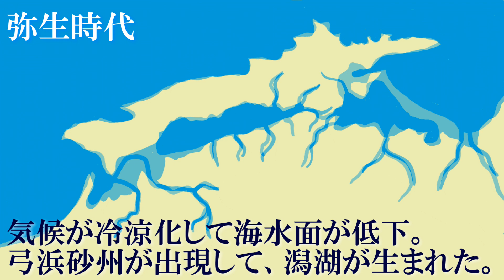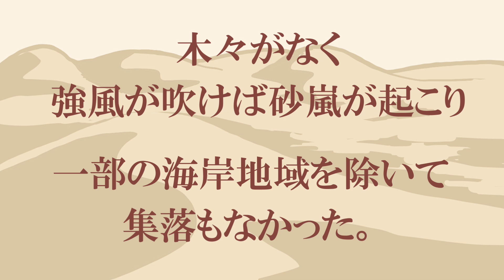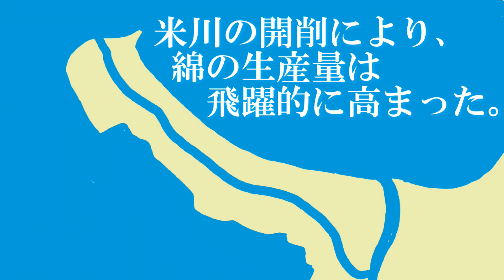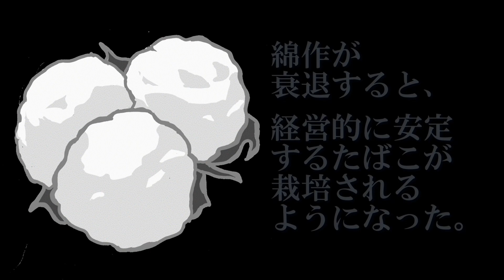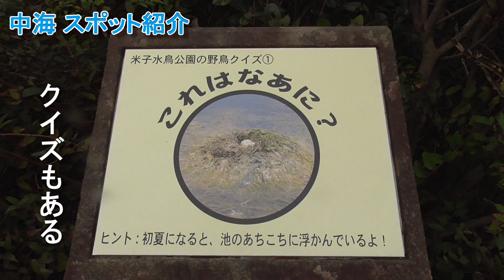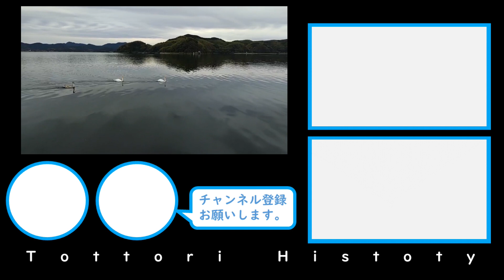中海と弓ヶ浜半島の歴史 ～弓ヶ浜の成り立ちと開拓～【鳥取の歴史】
鳥取県の西端に、弓のような弧を描く半島・弓ヶ浜半島。
そして、その弓ヶ浜半島によって、日本海と隔てられた湖・中海。
この弓ヶ浜半島と中海は、もとから存在していた訳ではない。
長い年月をかけて変化し、今の姿となった。
そして、その弓ヶ浜で行われた開拓とは？

中海と弓ヶ浜の歴史を紹介する。

≪チャプター≫
0:00 オープニング
0:27 弓ヶ浜半島と中海のなりたち
1:31 弓ヶ浜半島の開拓
2:13 綿栽培の始まり
3:00 米川の開削と伯州綿
4:17 綿作の衰退
5:20 中海周辺スポット紹介

≪主な参考資料≫
『里海と弓浜半島の暮らし―中海における肥料藻と採取用具―』
『宍道湖・中海の干拓淡水化事業を振り返って―淡水化が中止になったいきさつ―』伊達善夫
『よみがえれ湖 : 宍道湖・中海の淡水化凍結--そしてこれから』保母武彦
日本海新聞連載「中海は宝物 未来守りネットワーク活動記」奥森隆夫
鳥取の歴史を”もっと多くの人に知ってほしい”という想いで製作しております。
授業や研修、イベント等で、気軽に使ってください。

また、このチャンネルでは、知られざる鳥取の歴史を紹介しています。